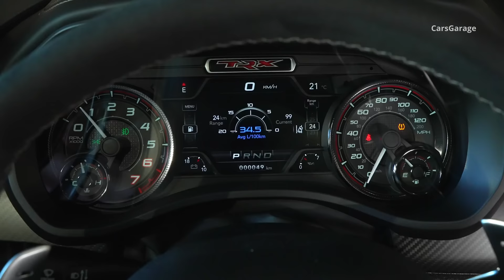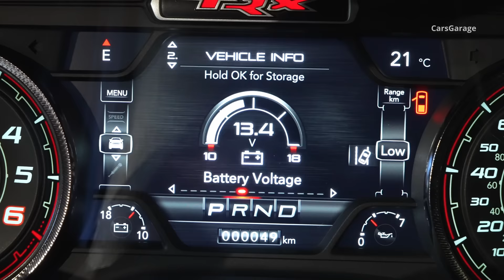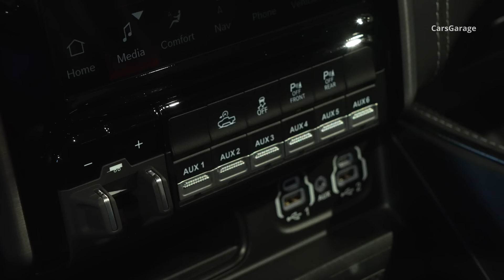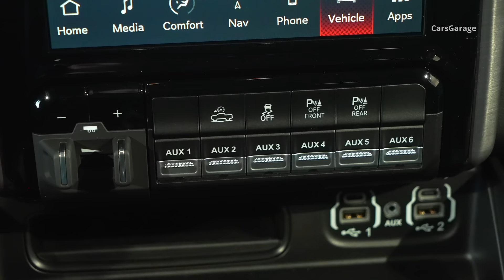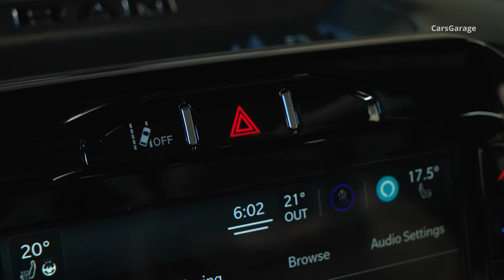2023 RAM 1500 TRX - Performance Pickup Truck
2023 Dodge RAM 1500 TRX - Sound, Interior and Exterior Design in Detail.

The 2023 Ram 1500 TRX Lunar Edition offers the proven and reliable high-performance 6.2-liter supercharged HEMI® V-8 engine, delivering top output for extended driving sessions without degradation in performance. Rated at 702 horsepower and 650 lb.-ft. of torque, the 6.2-liter supercharged HEMI V-8 engine powers the Ram TRX to a top speed of 118 mph. Combined with a high-torque-capacity TorqueFlite eight-speed automatic transmission, the Ram TRX delivers a new level of performance: 0-60 miles per hour (mph) in 4.5 seconds and the quarter mile in 12.9 seconds at 108 mph.